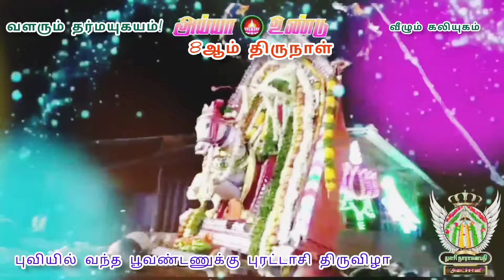அய்யா துளசி நாராயணபதி நாதனுக்கு# இன்று ( 7/10/2022)8ஆம் திருநாள்